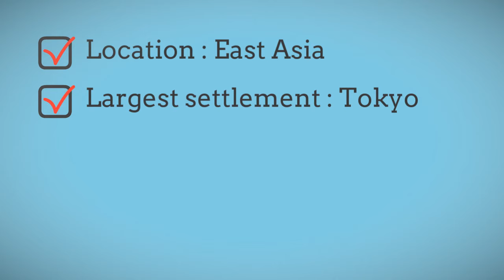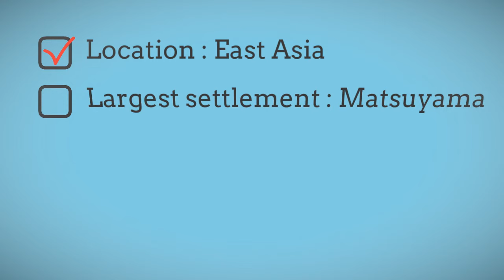Four Largest Islands of Japan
fourlargestislands japan firstworldpeoples japantravel japanlandscape Archaeological research indicates that Japan was inhabited as early as the Upper Paleolithic period. The first written mention of Japan is in Chinese history texts from the 1st century AD. Influence from other regions, mainly China, followed by periods of isolation, particularly from Western Europe, has characterized Japan's history.

From the 12th century until 1868, Japan was ruled by successive feudal military shōguns who ruled in the name of the Emperor. Japan entered into a long period of isolation in the early 17th century, which was ended in 1853 when a United States fleet pressured Japan to open to the West. After nearly two decades of internal conflict and insurrection, the Imperial Court regained its political power in 1868 through the help of several clans from Chōshū and Satsuma—and the Empire of Japan was established. In the late 19th and early 20th centuries, victories in the First Sino-Japanese War, the Russo-Japanese War and World War I allowed Japan to expand its empire during a period of increasing militarism. The Second Sino-Japanese War of 1937 expanded into part of World War II in 1941, which came to an end in 1945 following the atomic bombings of Hiroshima and Nagasaki and the Japanese surrender. Since adopting its revised constitution on May 3, 1947, during the occupation by the SCAP, Japan has maintained a unitary parliamentary constitutional monarchy with an Emperor and an elected legislature called the National Diet.